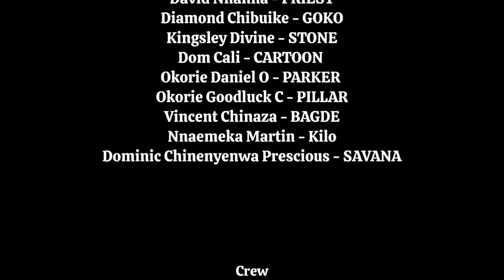Riddle Staff ep2 Twilight Full Movie | Lastest Epic Action Movie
The long expected movie series Riddle Staff is here with the second episode titled 'Twilight'
Enjoy this intriguing fictional story with your family 🤍 💚

enjoy and wait for more,